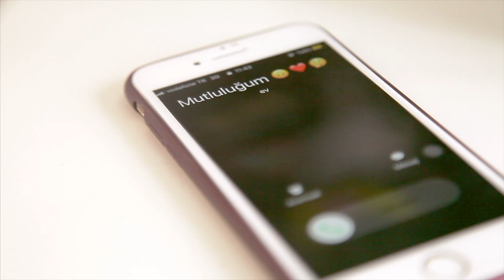Duygu ve Sait Bir Fotoğraf Hikayesi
Duygu ve Sait  Çiftimize Ömür Boyu Mutluluklar... bizi tercih ettikleri için teşekkürler...
Sizinde olsun istiyorsanız :)
Bir Fotoğraf Hikayesi
Ömer Faruk Şatıroğlu